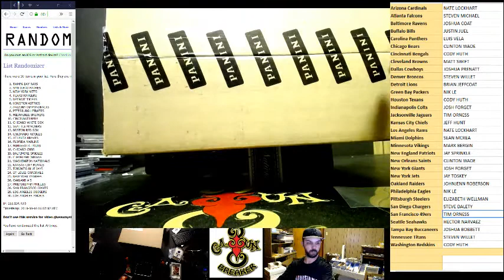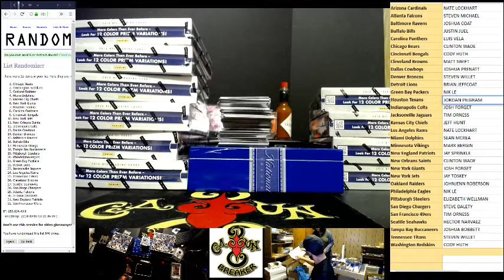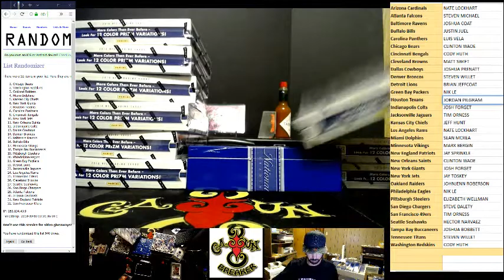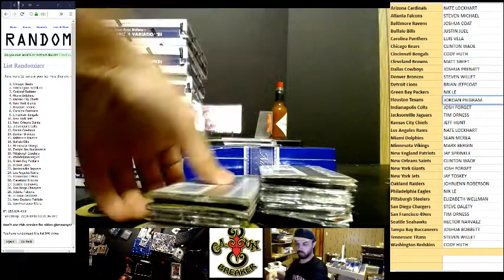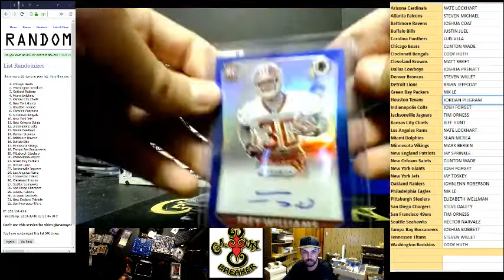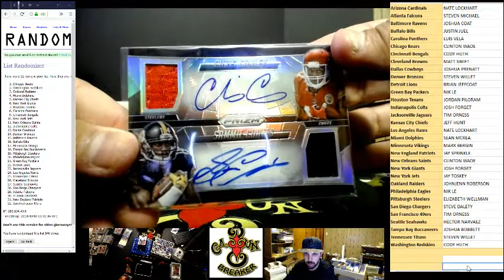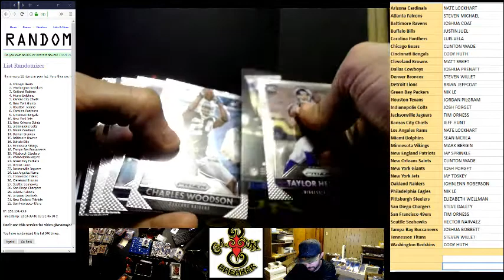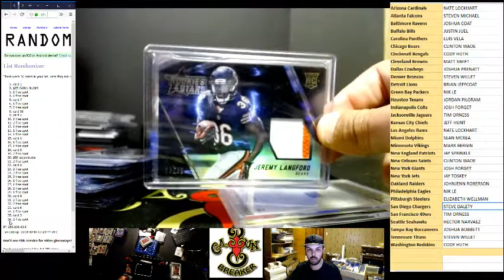CAJUNBREAKER 2015 PRIZM FOOTBALL CASE #7 3/9/2018